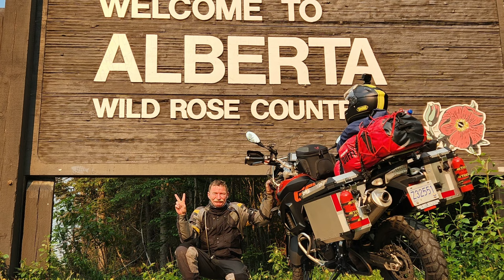Vancouver to PEI Day 1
Departing from my home in Vancouver British Columbia. Today is Vancouver, BC to Jasper, AB